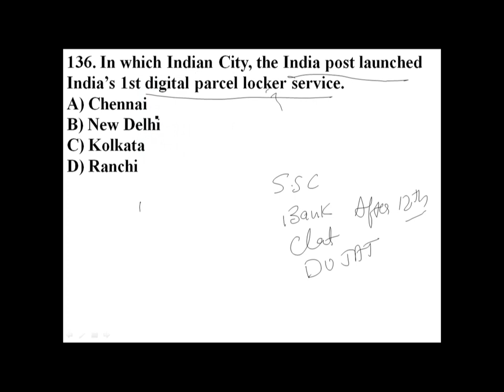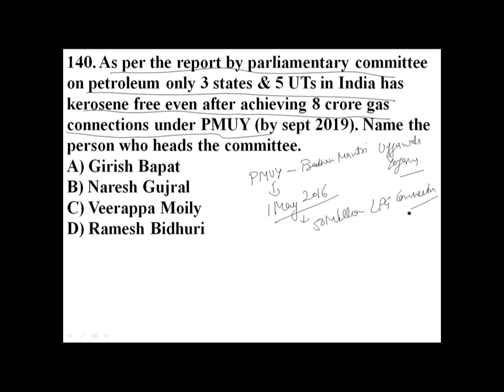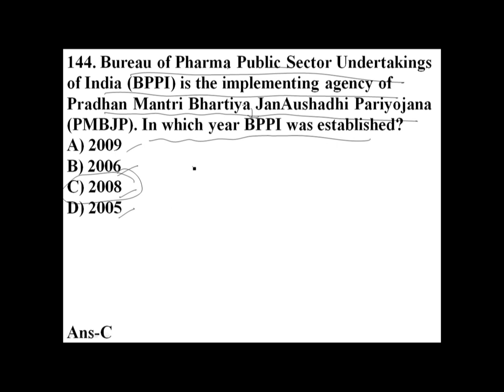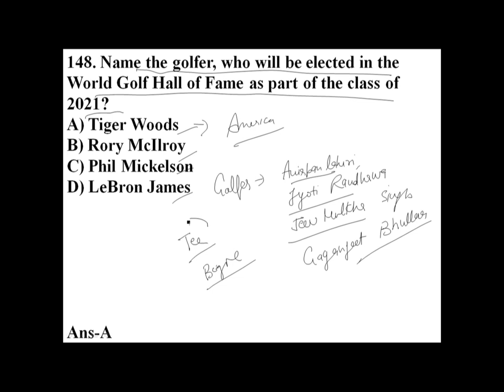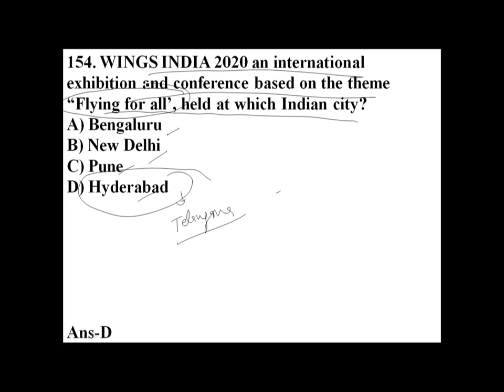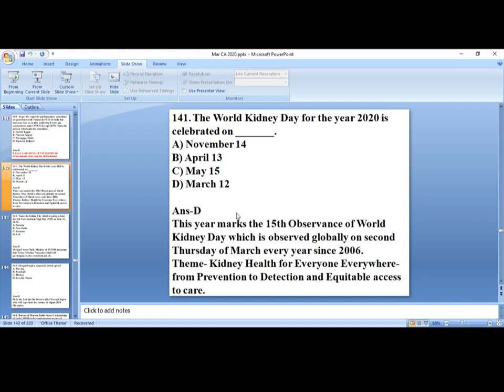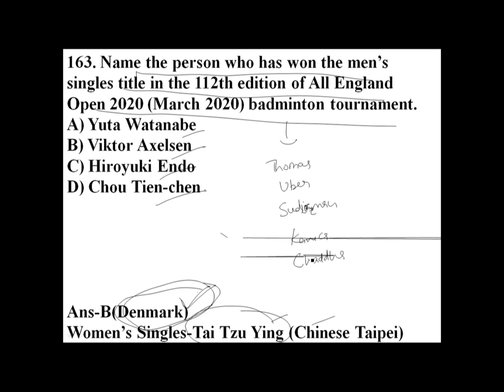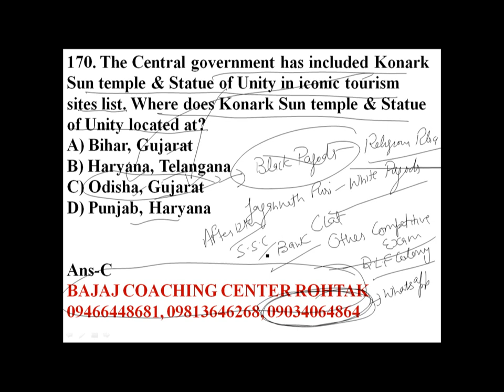March 2020 current GK Part 2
March 2020 Part 2 video